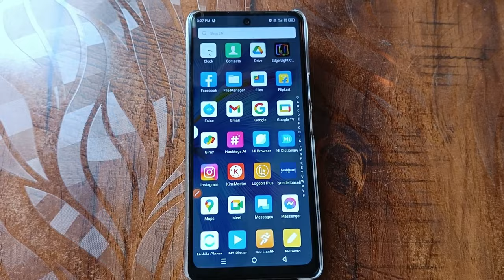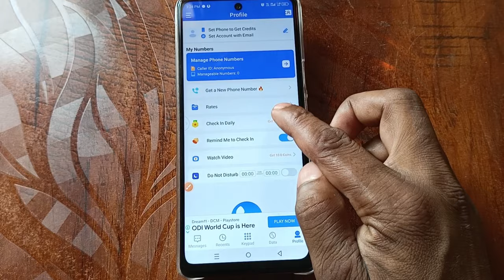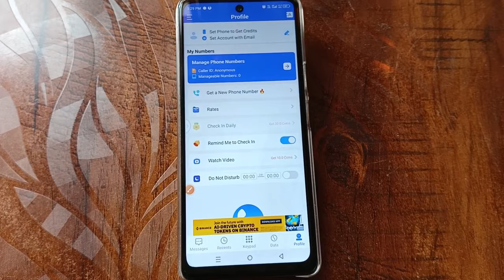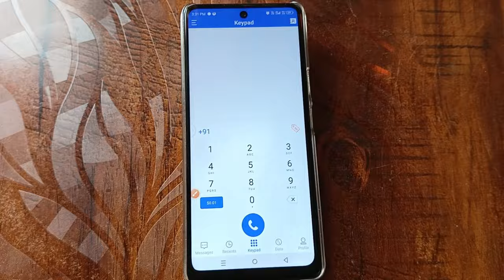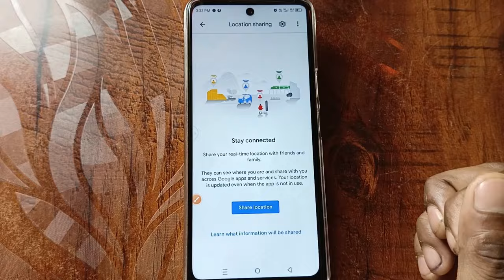Mobile Number Se Location Kaise Pata Karen 2023 || How to track live location on google map 2023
Video related